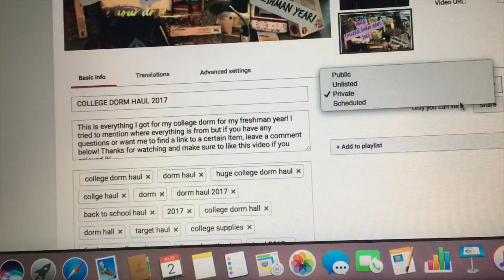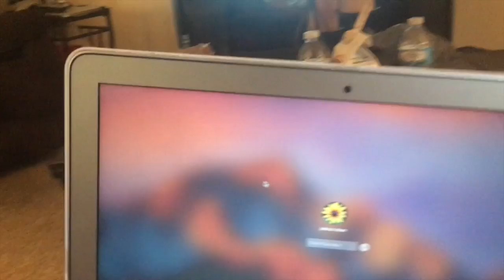Countdown To College Series Vlog #1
From now on, I’ll be uploading every Thursday at 3pm EST!

In this vlog, I realize how close college is and how stressed I am! Haha! I also do some school supply shopping, cleaning, and (a little) packing. I've started pre filming videos so that I'll never miss a week of uploading while I'm at school. Watch to find out more!